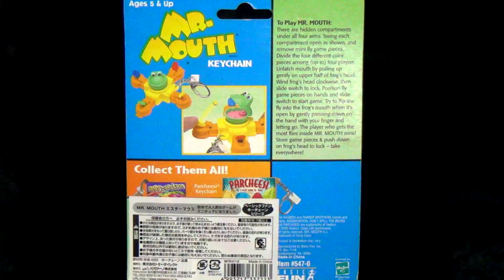【ミニゲーム】ベーシックファン キーチェーン ミスターマウス エサ食べ おもちゃ トミーダイレクト ハズブロ 玩具 hasbro basic fun Mr. mouth game 2001 ブラゼ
ベーシックファン キーチェーンシリーズ ミスターマウス  ２００１年発売、大きさ縦９.５センチ、高さ４センチほど。ゲームとして遊ぶには小さいけど、キーチェーンとして持ち運ぶには、ちょっと大きめのサイズ。元々、１９７８年に発売された、おもちゃのミスターマウスの小型版だけど、ゼンマイ式で遊べるよ、みたいな感じに書いてあったので、ちょこっと遊んでみた。でも、無理だって、とか、本気にするな、とか、遊べるわけないじゃん、雰囲気、雰囲気、という声が、遊んでいる間、ずっと聞こえてきた。なんせ、一つ入れるのも大変な作業だったからな、でも、せっかく、開封しちゃったんだし、本当にゼンマイも入っているし、遊べると書いてあった、やる気があったら出来る、と全ての否定の声を打ち消しながら遊んで、何とか一枚入れる事に成功した。なので、４人で対戦したら、全員一つも入らず、むしろ、直径５ミリほどのエサが適当に紛失して終了しちゃう感じ、、ちなみに、このエサ、よく見ると、虫の形に彫られている。オリジナルは虫の形のものを飛ばすんだけど、中々再現度は高い。オリジナルは、口を閉じるたびに、目がくるくる回るのが可愛いんだけどな、とにかく、本体にエサをスマートに収納できるし、頑張れば、何とか、遊べなくもない、という一品、まあ、先週は思ったよりも動画が増やせなかったので、日曜だけど、ちらっと追加に戻ってきたって感じ、このミニサイズ版を遊ぶ動画はさすがにないと思うけど、どうだろうな、とりあえず、リズミカルというよりは、時間のある時にゲリラ的に追加していこうかな、、